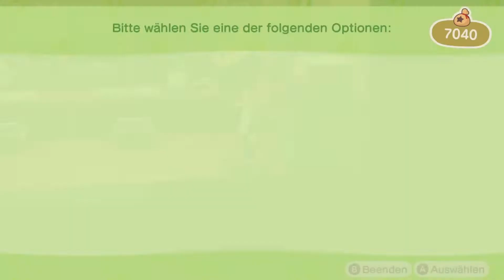Let's Play ANIMAL CROSSING NEW HORIZONS Part 37 OSTER EVENT Ostern Möbel aufstellen